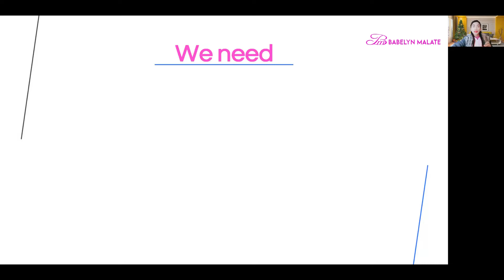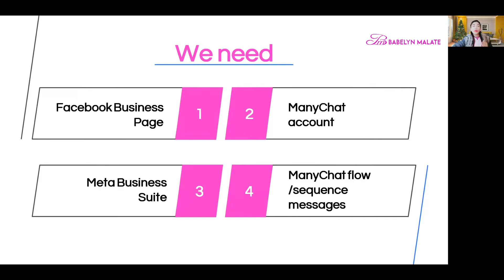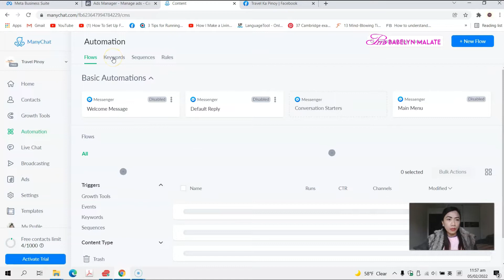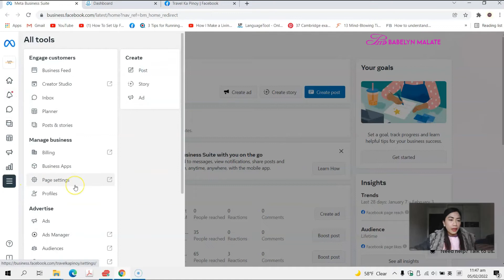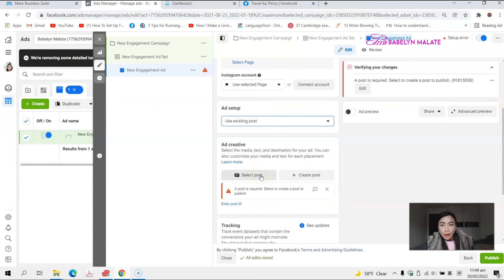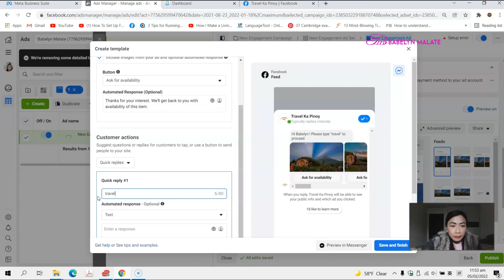How to Connect ManyChat Sequence or Flow to Facebook Ads using keywords l Tagalog Tutorial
How to Connect ManyChat Sequence or Flow to Facebook Ads using keywords l Tagalog Tutorial. In this video, you will learn to connect your ManyChat flow or sequence to Facebook Ads that you made on Facebook Business Suite.